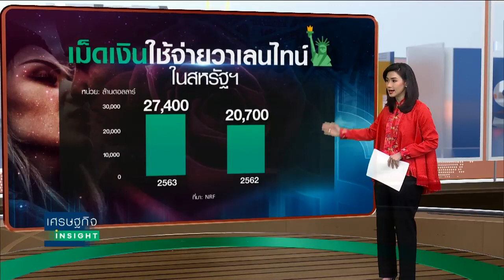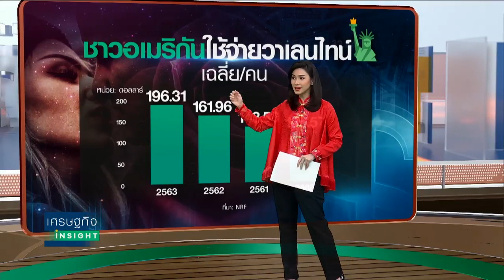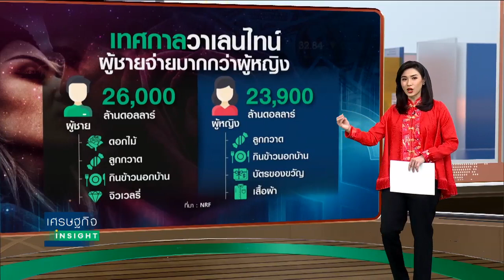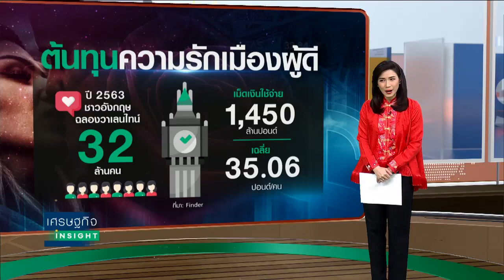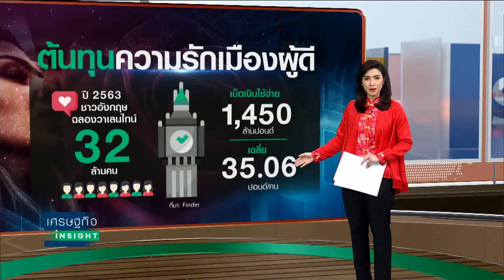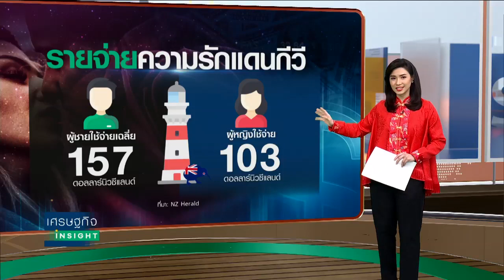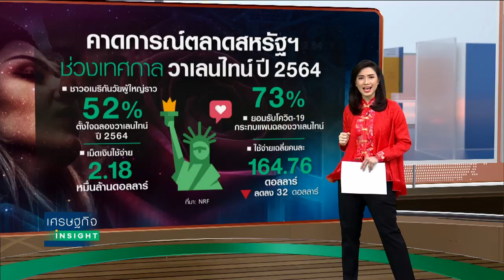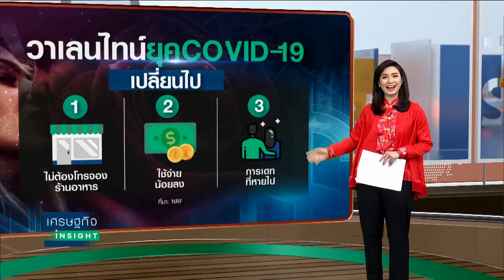เศรษฐศาสตร์ “วาเลนไทน์” ต้นทุนความรัก แพงแค่ไหน! : เศรษฐกิจ Insight 11 ก.พ.64